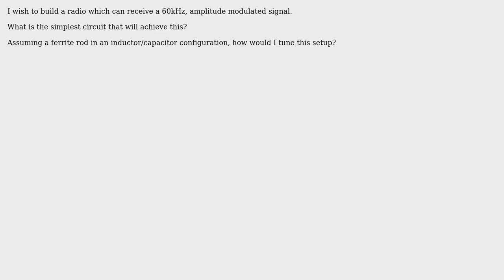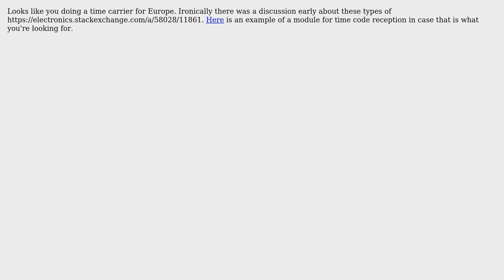Electronics: long wave radio receiver circuit (2 Solutions!!)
Electronics: long wave radio receiver circuit

With thanks & praise to God, and with thanks to the many people who have made this project possible! | Content (except music & images) licensed under CC BY-SA | Music | Images & others | With thanks to user Tony Robinson user placeholder user kobrien user JRE and the Stack Exchange Network Trademarks are property of their respective owners. You are responsible for your own actions.